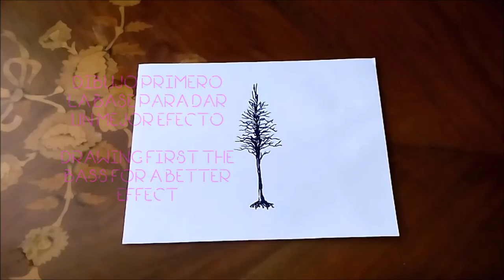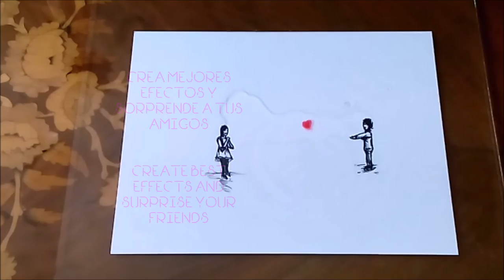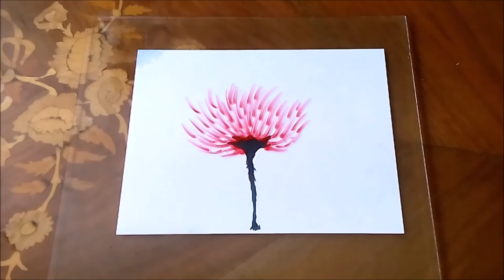¡CREA TU PROPIO DIBUJO MÁGICO CON AGUA! Magic water marker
MUSICA;
DESCARGALA AQUI, MUY BUEN TRABAJO DE MI AMIGO FREKKLEDD BEATS

ESTA MUSICA SE USO CON EL PERMISO DEL AUTOR.